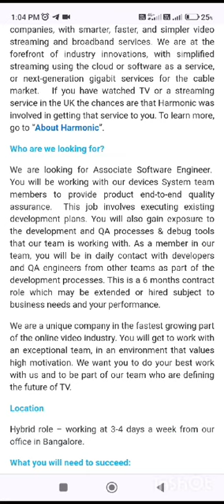Harmonic Inc Recruitment Drive 2023 | Associate Software Engineer